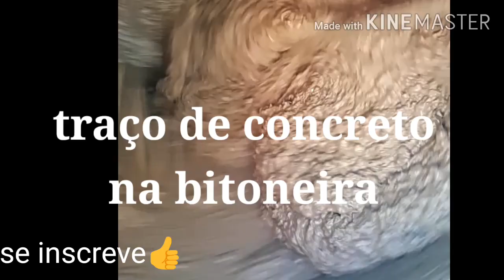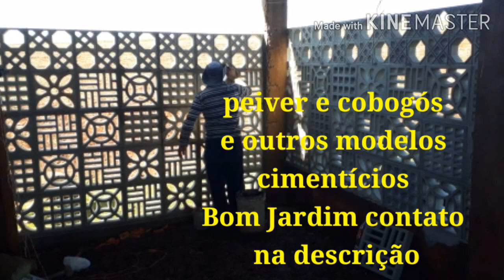Concreto traçado na betoneira pra peças cimentícias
contato :Bom Jardim Jackson
peças cimentícias